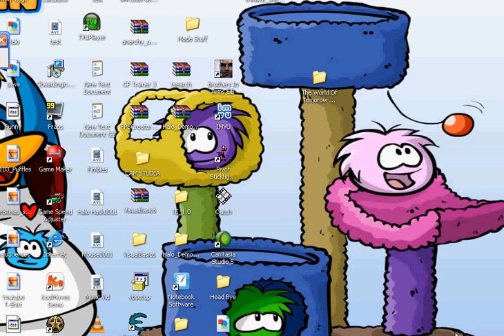Outch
I made this in pivot.